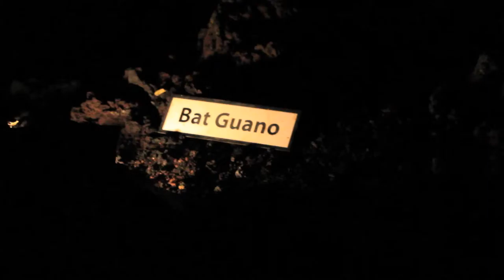Vlog#67 | Spring Break [HD] | Day 2 | Natural Bridge Caverns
For day 2 in San Antonio we go down in the deep Natural Bridge Caverns.